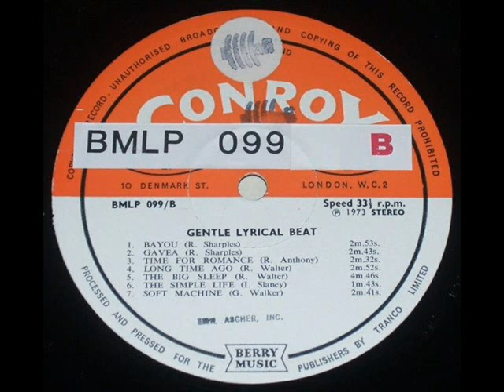Robert Sharples - Bayou